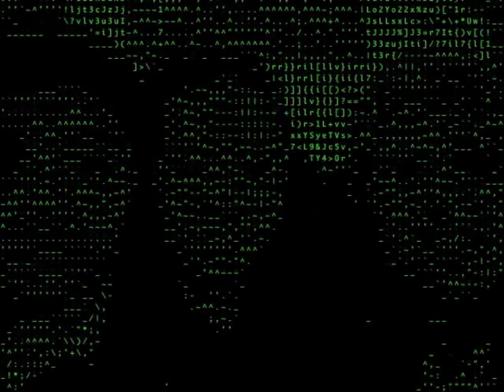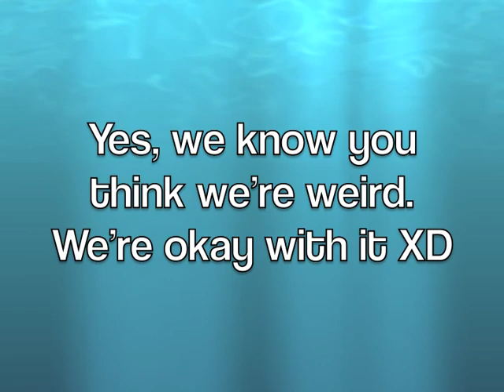Let the weirdness begin!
Just making an idiot out of myself after school with a couple of my besties.

My buddy Emily!!

Julie (JuJu) doesn't have a youtube account...yet. We'll convert her to our ways!!! XD